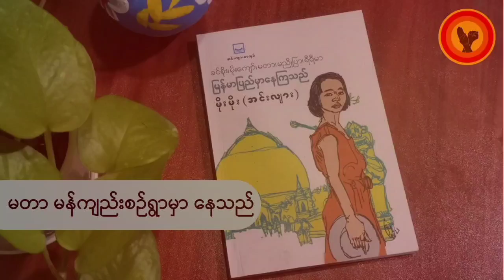မတာ မန်ကျည်းစဉ်ရွာမှာနေသည် - မိုးမိုး (အင်းလျား)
မတာ မန်ကျည်းစဉ်ရွာမှာနေသည်
- မိုးမိုး (အင်းလျား)